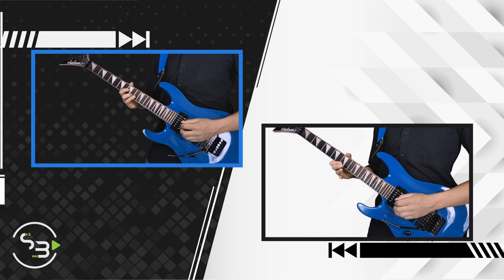F-Zero - Big Blue (Rock Guitar Cover Remastered)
We live in the age of Remasters and Remakes. So I figured I could remaster the very first cover I uploaded to this channel. Big Blue from F-Zero, one of the most legendary video game themes of all time.

I started this remaster like 2 years ago, but I kept kicking it down the road. Then a few months ago I was asked to perform live at a gaming expo in my City (Mexico), that was the perfect opportunity to finish this project. So this is how I played it live that day.

Sorry for my horrible upload schedule. If I continue down this road the youtube algorithm will eat me alive. I'll try to upload more frequently but it is really hard, no wonder why most content creators suffer from burnout.